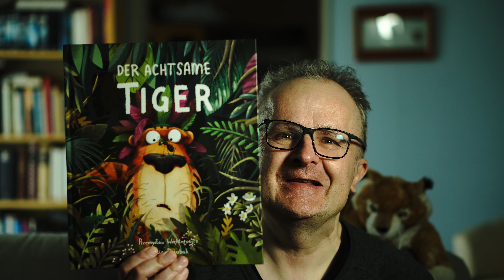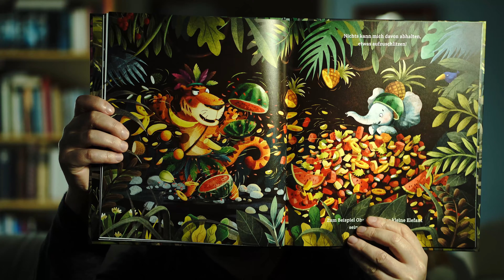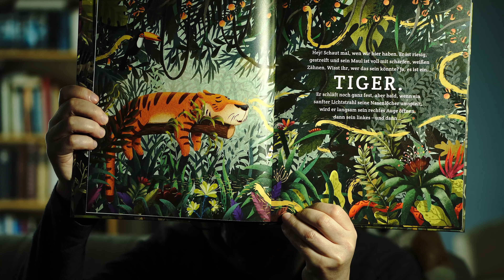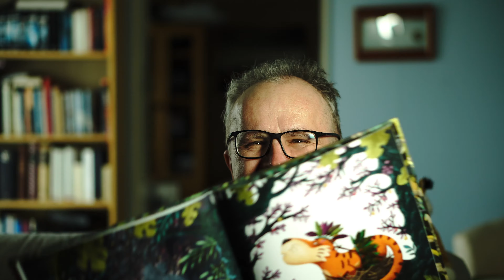Junge Leser: Der achtsame Tiger, Philosophische Kinderbücher, 06/21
Videoreihe zur Vorstellung philosophischer Kinderbücher, 06/21:  Text: Przemystaw Wechterowicz, Illustration: Emilia Dziubak, Der achtsame Tiger, Berlin 2020, 2. Auflage

Verwendete Kamera: Sony A6400
Beleuchtung: Newer Bi-Farbe 660 LED
Verwendetes Micro: Rode Wireless Go Compact